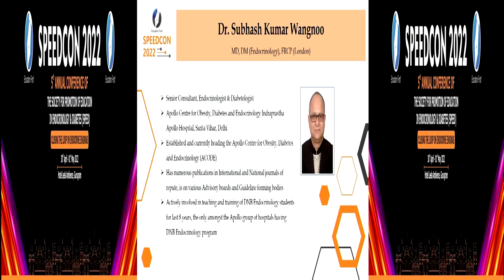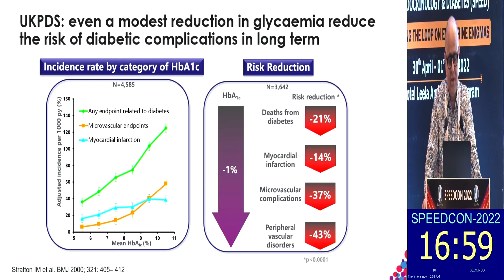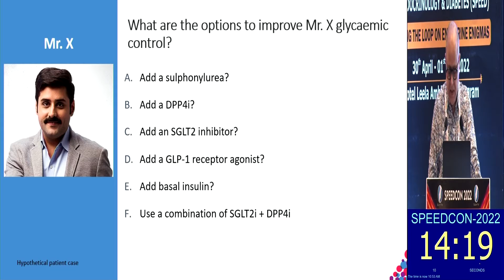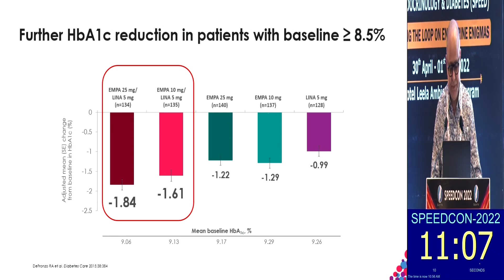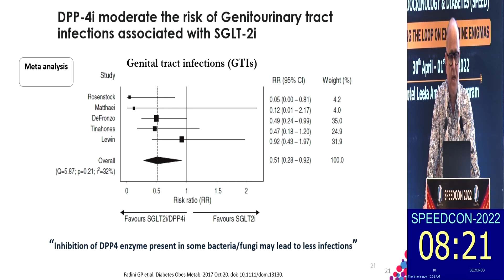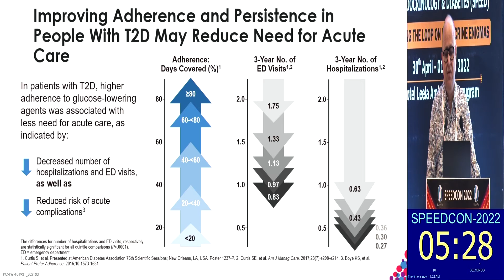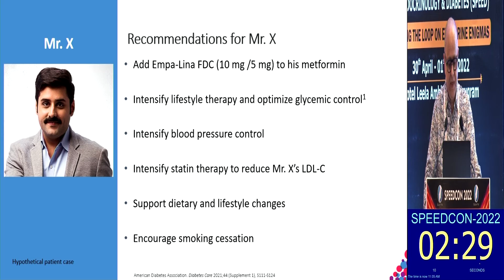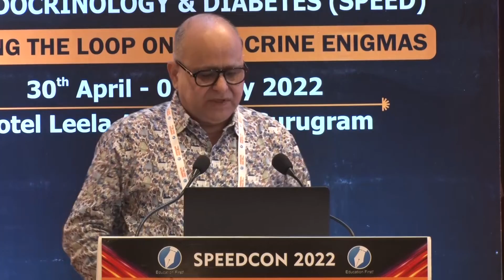SPEEDCON 2022 - 5th ANNUAL CONFERENCE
HALL B - CONFERENCE
SESSION 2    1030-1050 S K Wangnoo